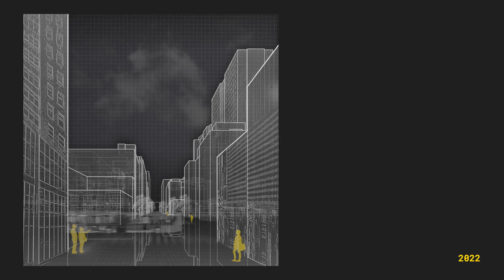Dissecting the Urban Palimpsest : Street Perspective